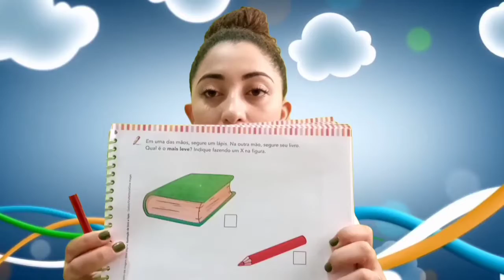Videoaula Maternal 2 - 19/08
Aula do dia 19/08 para a turma do Maternal 2.